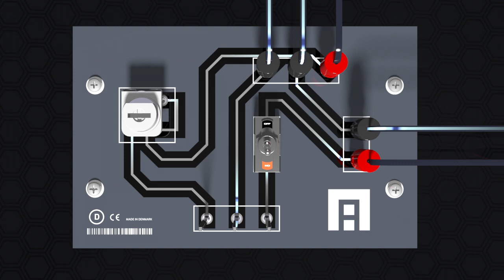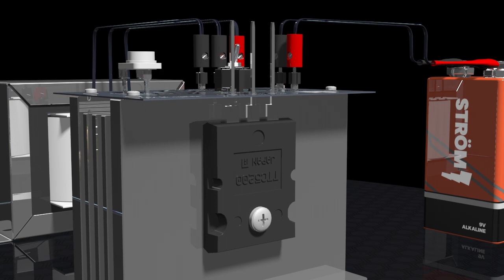Transforming 9V Battery Power to 220V: Lighting Up with 3D PCB Simulation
If you're an electronics enthusiast looking for a new project to try out, you might want to consider building a 9 volt to 220 volt inverter to power small LED lightbulbs. This project is perfect for those who want get some experience in the world of basic electronics and learn how to create a functional circuit.

To build this circuit, you'll need several key components, including a variable resistor, transformer, TTC5200 transistor, a toggle switch, and a PCB. Once you have all the necessary components, you can begin assembling the circuit on a PCB using a breadboard or soldering iron.

The key to this project is the transformer, which is responsible for stepping up the voltage from 9 volts to 220 volts. The TTC5200 transistor acts as a switch, allowing current to flow through the circuit when the toggle switch is turned on. The variable resistor allows you to control the amount of current flowing through the circuit, which in turn controls the brightness of the LED lightbulbs.

Once you've assembled the circuit, you can test it out using a 9V battery and two 1 watt LED lightbulbs. With the flip of a switch, you can see your LEDs light up and simulate a 220V power source, thanks to the inverter.

But that's not all – with the help of 3D PCB simulation software like Eagle PCB, you can take your project to the next level and visualize the circuit in a lifelike and detailed way. You can use the software to design a 3D model of the PCB, complete with all the components in place. This allows you to see how the circuit will look once it's assembled and identify any potential issues before you begin building.

Overall, building a 9 volt to 220 volt inverter is a fun and rewarding project for anyone interested in basic electronics. With the help of a few key components and some 3D PCB simulation software, you can create a functional circuit and power small LED lightbulbs using just a 9V battery. Whether you're a beginner or an experienced electronics enthusiast, this project is sure to provide hours of learning and entertainment.

A PCB project for basic electronics with a variable resistor, transformer, TTC5200 transistor, a toggle switch and PCB.

9 volt to 220 volt inverter